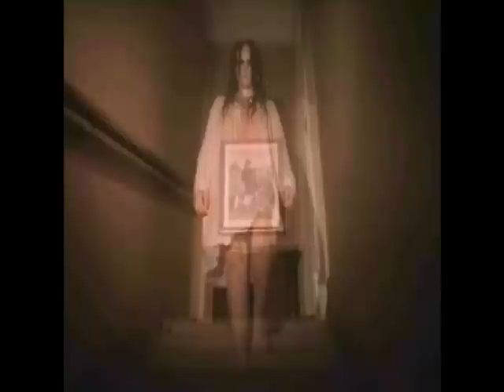O Último Grito - Trailer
O Trailer do filme "O Último Grito" de Pedro Morim, com Ana Francisca Sousa e Bruna Almeida.
Com a ajuda de Marta Rosmaninho, Ana Catarina Sousa, e Cristina Ribeiro.